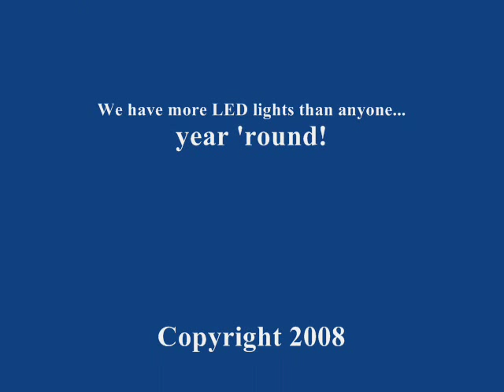Battery Operated LED Lights that blink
This video demonstrates our new batt-op LED lights in bright white. They have a two-function switch, allowing you to keep the lights on steady, or blink them.